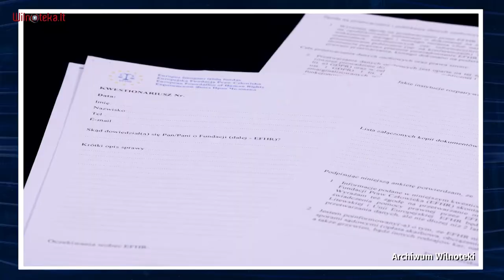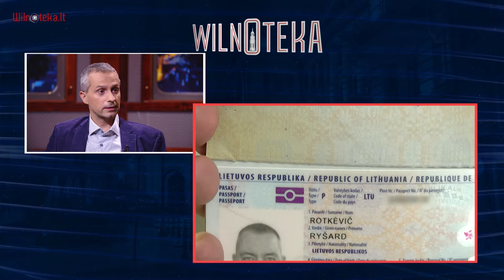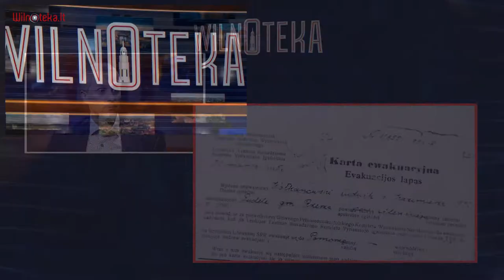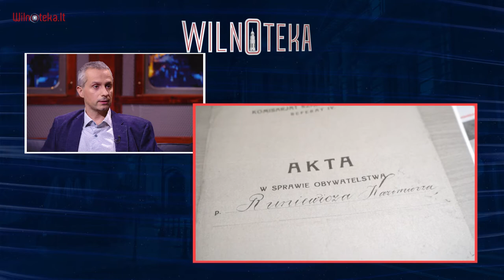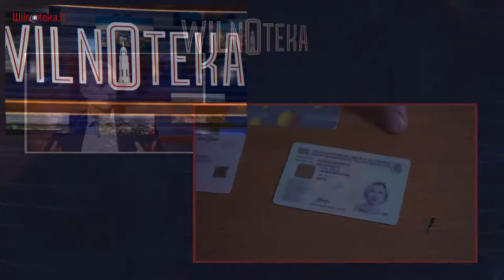O polskie nazwiska na Litwie - Łukasz Wardyn / Wilnoteka 658, TVP Polonia 07.07.2022 r.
Zapraszamy na rozmowę z jednym takim, co nie ukradł księżyca, ale udowodnił, ża litewski nacjonalizm i głupotę da się pokonać w majestacie prawa, potrzeba tylko zacięcia i metodyki, której może mu pozazdrościć Akcja Wyborcza Polaków na Litwie. Gościem Studia Wilnoteki jest Łukasz Wardyn - prawnik, który powołał do życia Europejską Fundację Praw Człowieka, by krok po kroku wywalczyć zgodę na oryginalną pisownię w litewskich dokumentach imienia i nazwiska swojej żony i syna - a przy okazji załatwił też sprawę, o którą przez 30 lat polsko-litewskiego "partnerstwa strategicznego" bezskutecznie upominały się i prosiły kolejne ekipy rządzące w Polsce - od Mazowieckiego i Wałęsy po Morawieckiego i Kaczyńskiego...

15 lat - dokładnie tyle czasu zajęła pewnemu prawnikowi walka z Litwą, a raczej z głupotą części (bardzo wpływowej!) litewskiego społeczeństwa o to, by położyć kres lituanizacji polskich imion i nazwisk. Złośliwi żartują, że pewnie drugie tyle lat będzie trzeba, by przekonać samych zainteresowanych, czyli Polaków na Litwie, by zechcieli odzyskać rodowe nazwiska i przywrócić ich oryginalną, polską pisownię...

Gdy zaczynali mogło wyglądać, że jakiś gość z Polski wkurzył się, że jego wileńska małżonka Malgožata Runevič po ślubie stała się Vardyn, a nie jak Bóg przykazał: Małgorzata Runiewicz-Wardyn. Prywatna wojenka wkrótce stała się kampanią na rzecz całej społeczności polskiej na Litwie, chociaż wileńscy "mędrcy" kręcili głową: tak, prawa człowieka i "dla zasady" - słuszna sprawa, ale "tutejsi z Wileńszczyzny" nie pójdą zmieniać nazwisk, jak i po Kartę Polaka nie ustawiali się w kolejkach... Po co drażnić Litwinów? Polskość u nas w sercach, a polskie nazwiska - na nagrobkach - i wystarczy, "ciszej jedź - dalej zajedziesz..."

Czy perspektywa odzyskania w pełni polskich imion i nazwisk (a nie tylko w, nn, sz oraz cz) zmotywuje mieszkańców Wileńszczyzny do podjęcia tego wysiłku? W ciągu 2 miesiecy obowiązywania nowej ustawy do urzędów na Wileńszczyźnie wpłynęło 150 podań o zmianę nazwiska i w większości dotyczą one przedstawicieli mniejszości narodowych. Jak to się ma do prawie 200 tysięcy Polaków na Litwie?